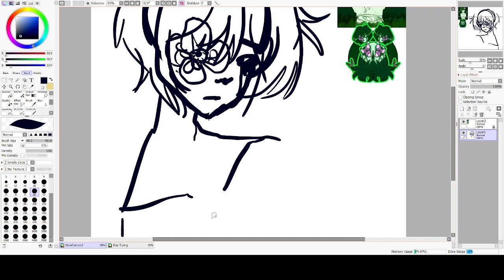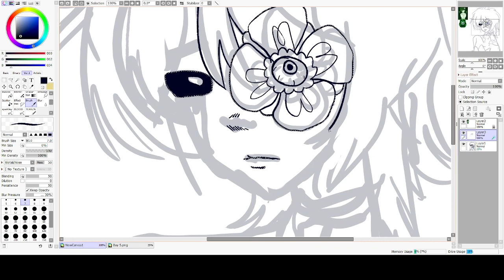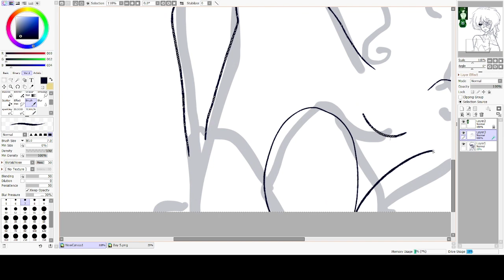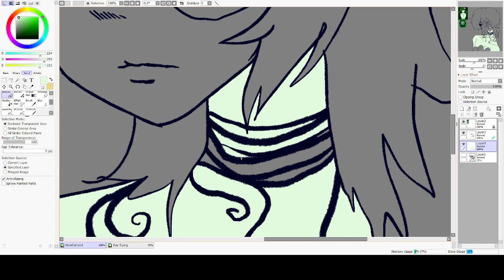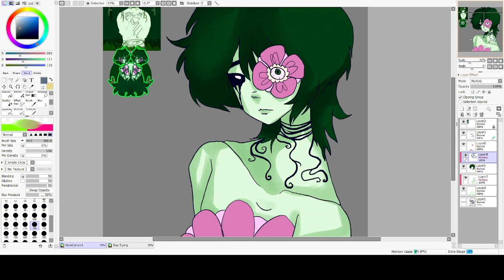jaymie rundown (ep 6)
unscripted. im sorry. anyway have him